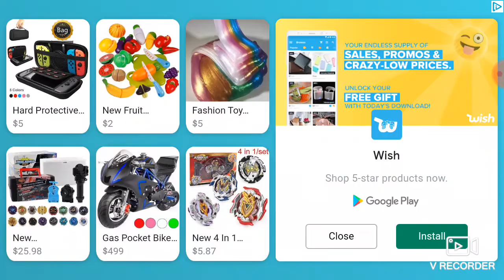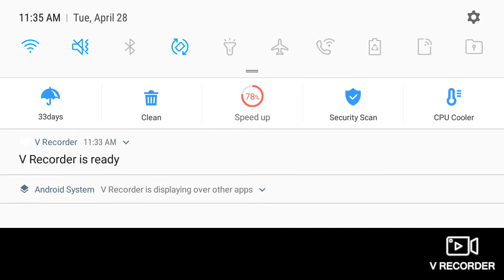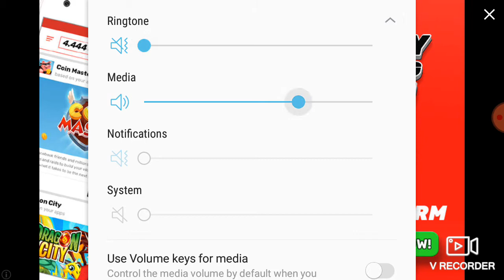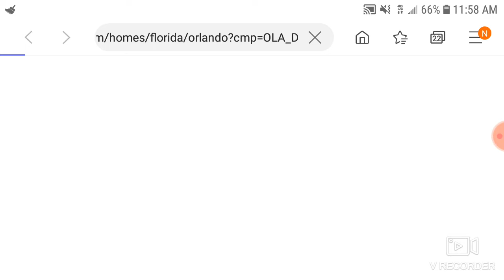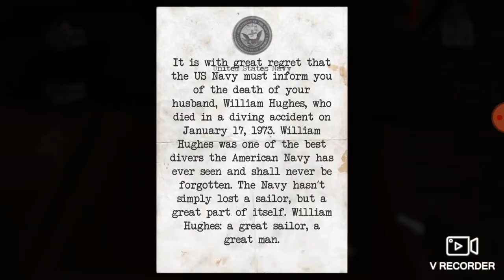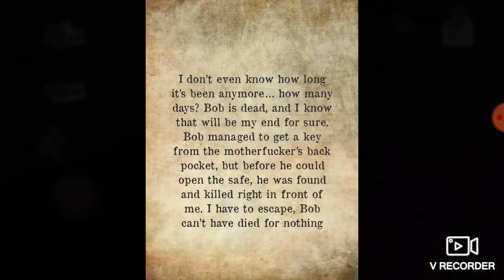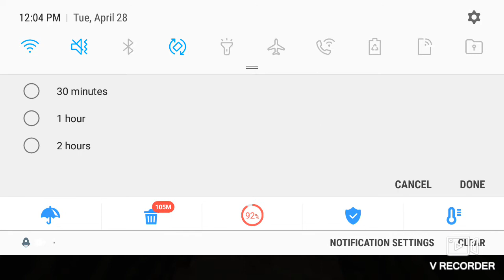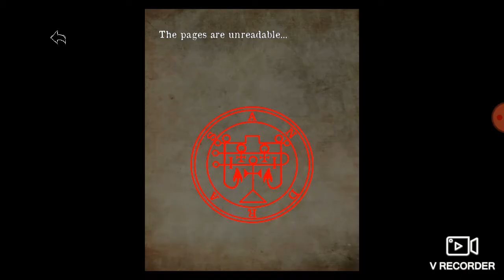(Head horse) car escape fail